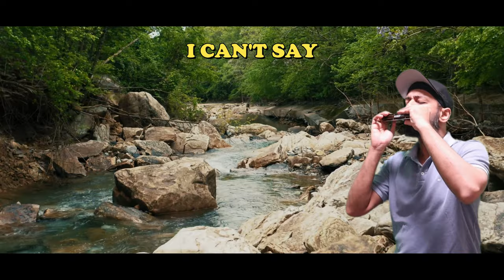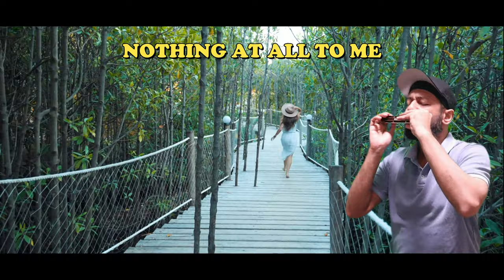Say It Right - Nelly Furtado | Harmonica cover@NellyFurtado| No, you don't mean nothing at all to me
Say It Right - Nelly Furtado | Harmonica cover @NellyFurtado You don't mean nothing at all to me
no you don't mean nothing at all to me song
you got what it takes to set me free song
easy song to play on harmonica
beginners song for harmonica
Nelly Furtado – Say It Right Lyrics
harmonica song - Say it right
Song from album Loose
Nelly Furtado most popular song
Say It Right - song and lyrics by Nelly Furtado
Say It Right by Nelly Furtado - Samples, Covers and RemixesKey & BPM for Say It Right by Nelly Furtado
best cover for say it right by nelly furtado
Played on C Scale Harmonica

About Original Song : "Say It Right" is a song by Canadian singer Nelly Furtado from her third studio album, Loose (2006). It was written by Furtado, Tim "Timbaland" Mosley, and Nate "Danja" Hills, with Furtado crediting the Eurythmics' song "Here Comes the Rain Again" as her inspiration. The song was released as the third single from Loose on 31 October 2006 by Geffen Records and Mosley Music Group; in Europe, it was released as the fourth.

SONG LYRICS:
Oh, you don't mean nothing at all to me (Hey, oh, oh, hey)
No, you don't mean nothing at all to me (Hey, oh, oh, hey)
But you got what it takes to set me free (Hey, oh, oh, hey)
Oh, you could mean everything to me (Hey, oh, oh, hey)
I can't say (say) that I'm not (not) at a loss (loss) and at fault (fault)
I can't say (say) that I don't (don't) love the light (light) and the dark
I can't say that I don't (don't) know that I am alive
And I love what I feel (feel)
From my hands I could give you something that I made
You should know, this space is holy (Oh oh oh oh)
Do you really wanna go? (Three, four)

What does Nelly Furtado do now?
When did Nelly Furtado come out?
How many biological kids does Nelly have?
Who did Nelly Furtado have a child with?
How old is Nelly now?
Who wrote Say It Right Nelly Furtado?
Are Nelly Furtado and Timbaland friends?
What year did Nelly Furtado Say It Right come out?
Who sang with Nelly Furtado?
Why did Nelly Furtado have a nervous breakdown?
Who is Nelly Furtado married to now?
Nelly Furtado’s Disappearance From Music and the Sad Event That Caused It
What happened to Nelly Furtado? What she's doing now.
Nelly furtado spanish songs